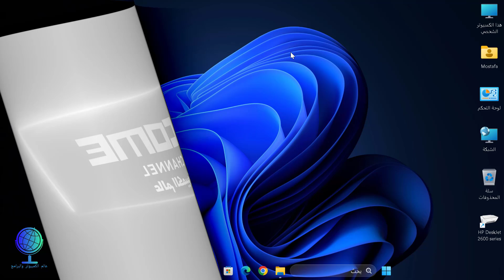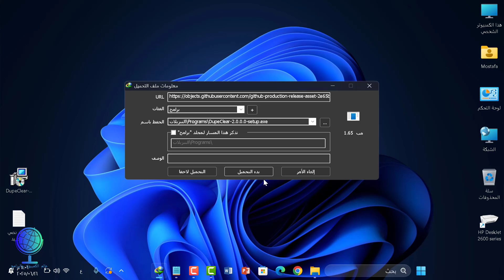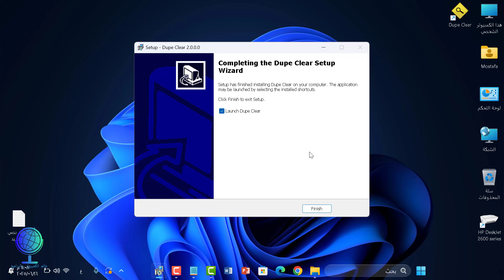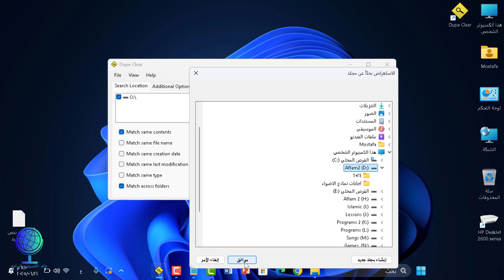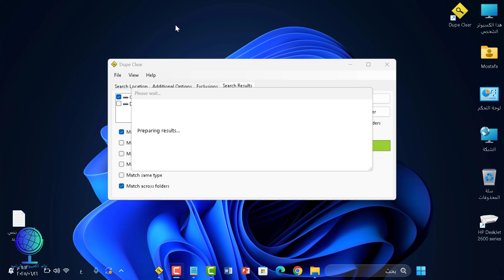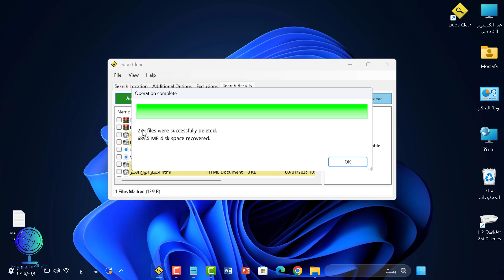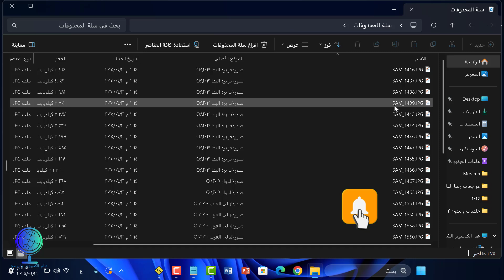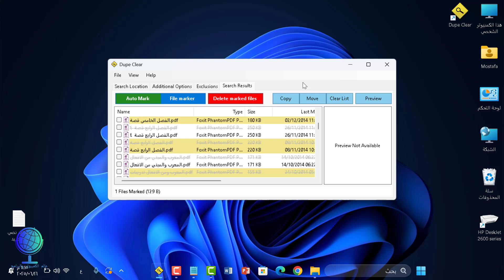احذف الملفات المكررة بسرعة الصاروخ – مجانًا 100% 🚀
هل جهازك ممتلئ بالملفات المكررة؟ هل تبحث عن طريقة سريعة وفعالة لحذف هذه الملفات وتوفير المساحة؟
في هذا الفيديو، أقدّم لك أفضل أداة مجانية 100% لحذف الملفات المكررة من الكمبيوتر بسهولة وسرعة.
شاهد الشرح الكامل خطوة بخطوة وتخلص من التكرار والبطء في جهازك الآن!
✅ أداة مجانية
✅ سهلة الاستخدام
✅ آمنة وفعالة
Delete duplicate files